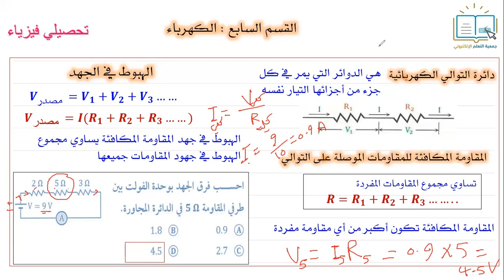تحصيلي فيزياء - الكهرباء 12